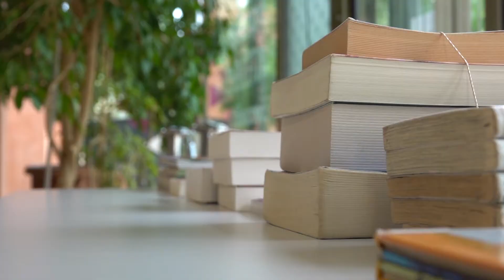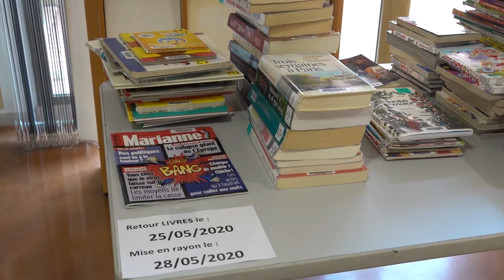Drive Médiathèque de Brignoles - Mode d'emploi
Mode d'emploi du drive de la médiathèque de Brignoles (Place De Gaulle, 83170 Brignoles)